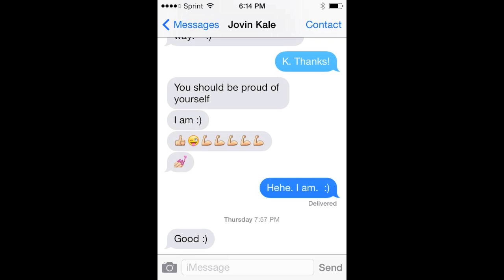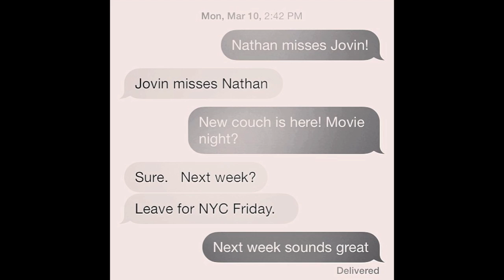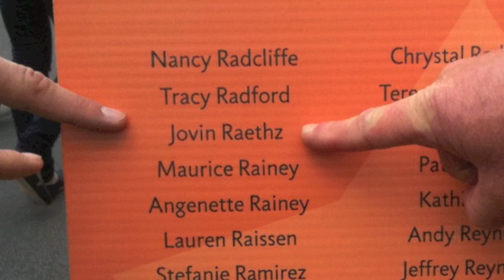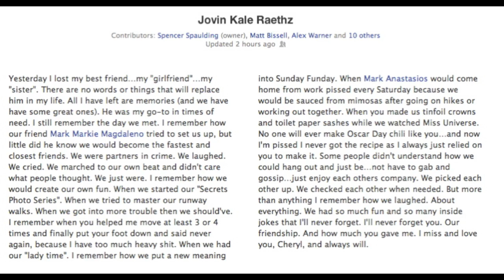Jovin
Sometimes the world makes no sense at all.  For many of us, that sentiment was felt today.  Jovin Kale Raethz was a dear friend to many, and his loss reminds us all never to take others for granted.  While our interactions with Jovin were limited, they were always memorable.  His impact on others is immeasurable; as we attempted to show in this video.  Remembering you the best way we know how, buddy.  Thanks for making us all a better person, Jovie!  Forever Missed!